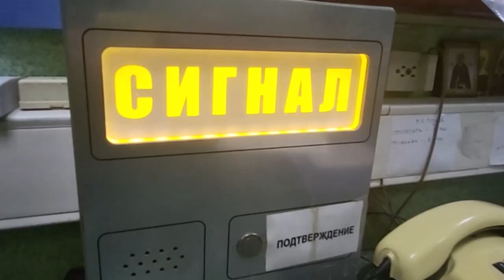В Мытищах у пенсионера украли аккордеон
Мытищинские полицейские задержали подозреваемого в краже аккордеона у 90-летнего пенсионера. На улице злоумышленник подошел к пожилому мужчине и предложил купить постельное белье по заниженной стоимости. Чтобы лучше рассмотреть товар, правонарушитель предложил пройти домой к покупателю, где и совершил преступление.  (12+)